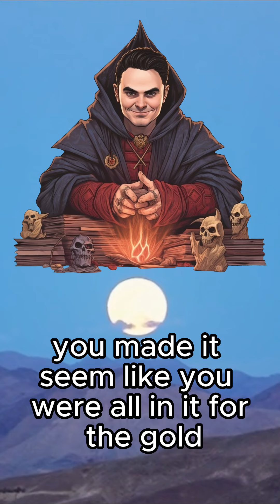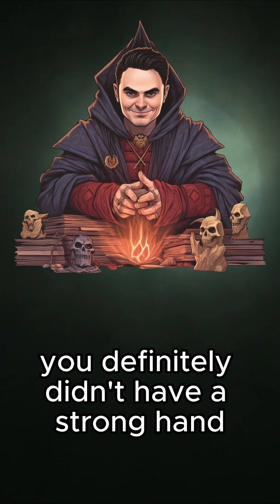Presidents Play D&D - The Winner